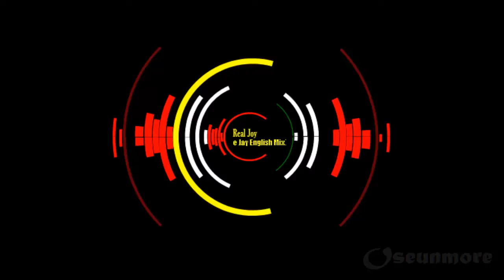Real Joy - La Dance D'helene (Dee Jay English Mix)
Saiba mais
Ouça músicas sem anúncios com o YouTube Premium
Música
La danse d'Hélène (Dee Jay English Mix)
Artista
Real Joy
Álbum
La danse d'Hélène
Believe Music (em nome de X-Energy); SODRAC e 1 associações de direitos musicais